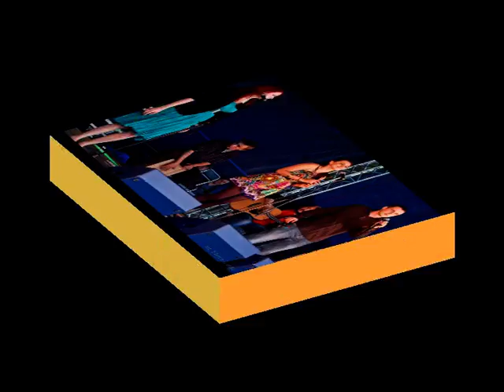Nieobecni - Nic więcej - Stachuriada 2011